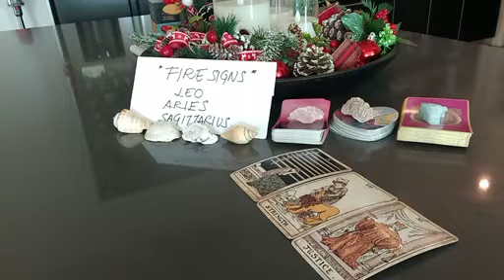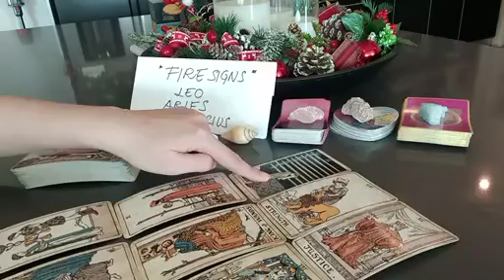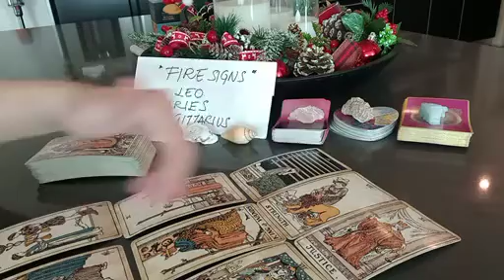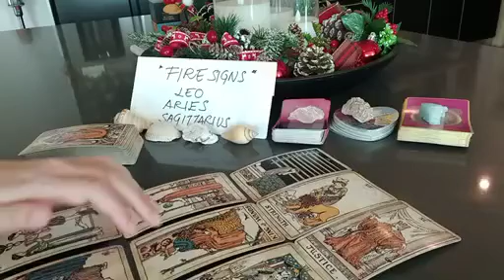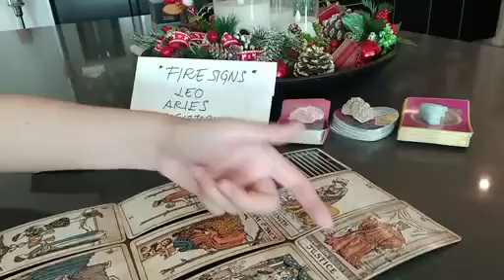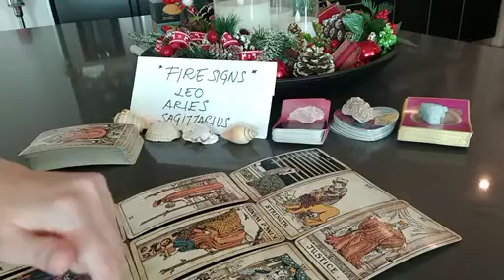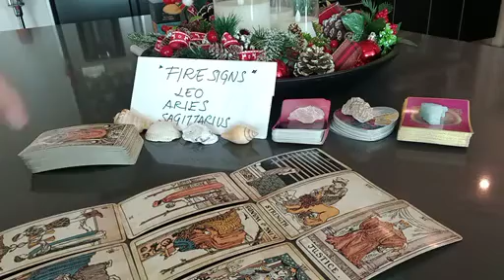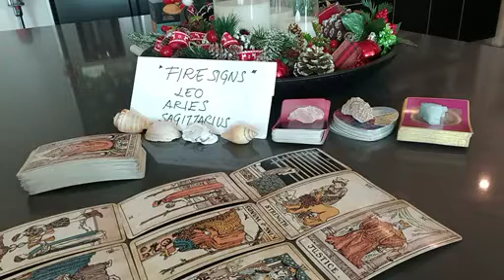SAGITTARIUS ⏳️ WITHIN 24 HOURS, YOU'LL EXPERIENCE THE...💯 JANUARY 2023 LOVE MONEY TAROT GUIDE